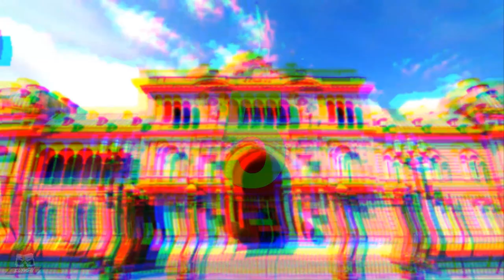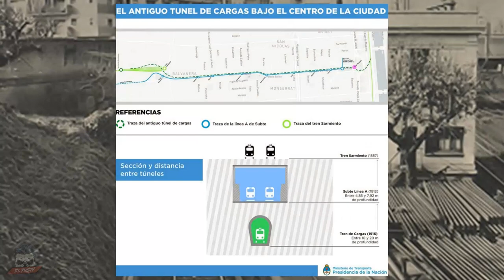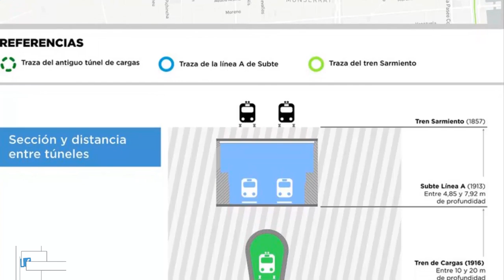MISTERIOS DE LA CASA ROSADA 😱 | El Yusty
⚡ | REDES